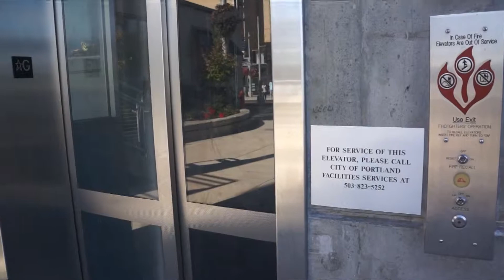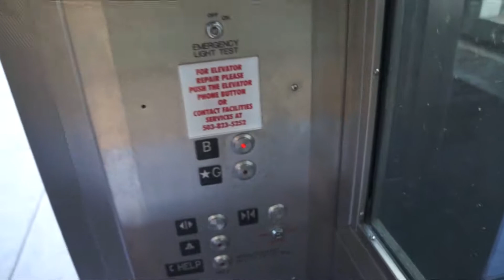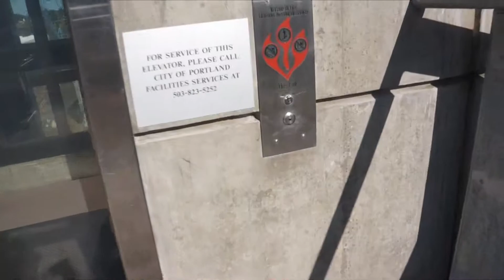A Highdraulic Elevator At The Gibbs Street Pedestrian Bridge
And now for something different from Portland, a fairly high scenic hydraulic elevator to the Gibbs Street Pedestrian Bridge. No idea about the tech specs of it.